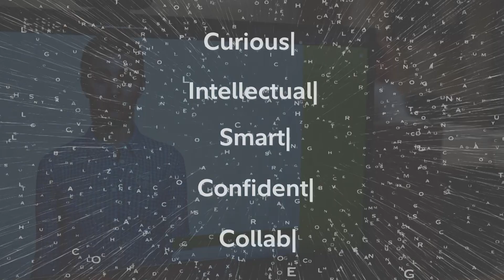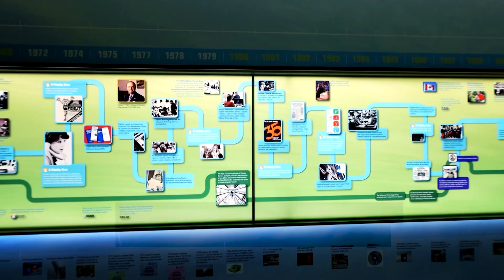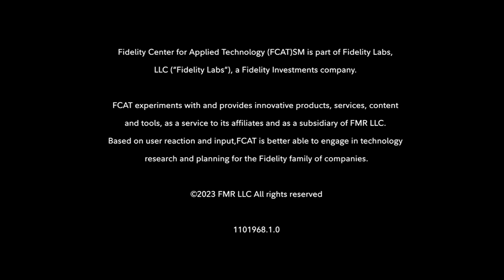Meet Katalina – An experimental digital person powered by generative AI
Tasked with experimenting with emerging AI technologies and demonstrating their potential in real world use cases, the FCAT AI team set out to build Katalina, a prototype of a digital human that can interact with users in natural language.
Want to know more? Get an inside look into Katalina’s development journey – from personality building to intent routing and beyond.